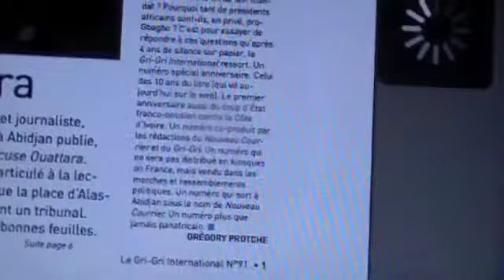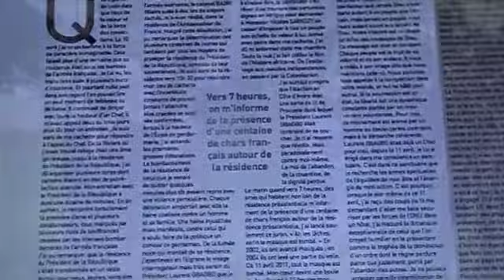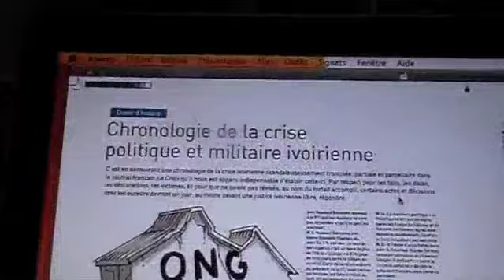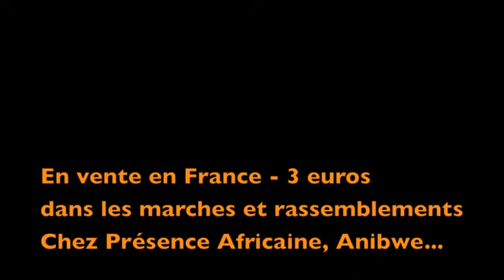Pour ses 10 ans le Gri-Gri s'offre un coup d'État ! - 11/04/2012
à l'occasion du premier anniversaire du coup d'état franco-onusien contre Laurent Gbagbo, en faveur de Ouattara, le quotidien ivoirien Nouveau Courrier, dirigé par T.Kouamouo, et le Gri-gri International, dirigé par G.Protche, ont décidé de co-produire éditorialement un numéro spécial...version papier !
Après 4 ans de silence papier, le Gri-Gri International ressort pour un numéro spécial anniversaire : ses 10 ans d'existence (il est aujourd'hui sur le web et le premier anniversaire du putsch contre Gbagbo...
Le journal sortira en France et dans les diasporas sous le nom Gri-gri International.
Il sera vendu 3 euros et 1,50 euros en ligne sur le
Parallèlement, il sortira à Abidjan, sous le titre "Nouveau Courrier"... et sera vendu 300 FCFA...